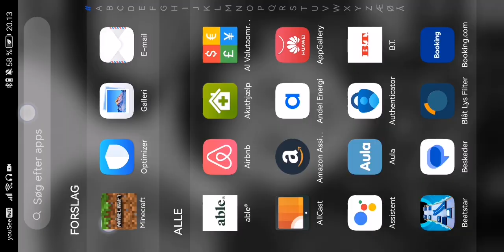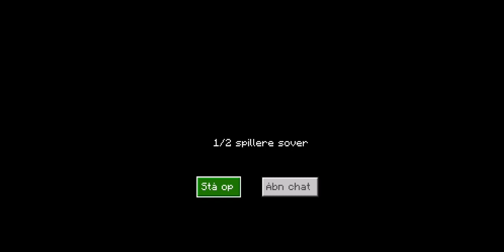Jeg spiller Minecraft med min far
Dette er første Upload af video hvor jeg spiller. God fornøjelse.